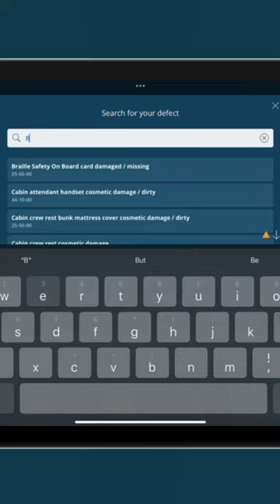Empowering all flight stakeholders when reporting defects!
Improve the reporting of defects with the Techlog module in AvioBook Cabin.

Empower all flight stakeholders to report defects, improving the communication and workflows with the smart write up tool tailored to the specific needs of cabin crew.

Learn more about how AvioBook is dedicated to equipping crew with the best digital tools